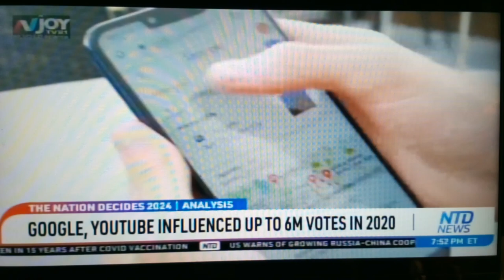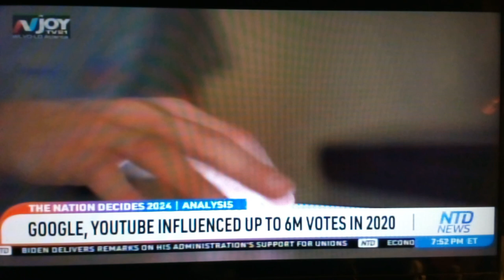11/2/24 Democrats Suppressing The vote Of The Christians